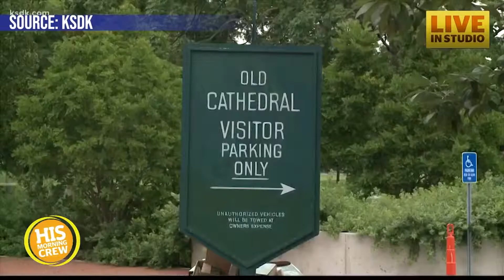Newlyweds Got the Blues and They're Not Sad About It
Most couples would not wish for the blues... but St. Louis newlyweds say that's what made their wedding so unforgettable. They scheduled their wedding a year ago and had no idea the St. Louis Blues would win the Stanley Cup.